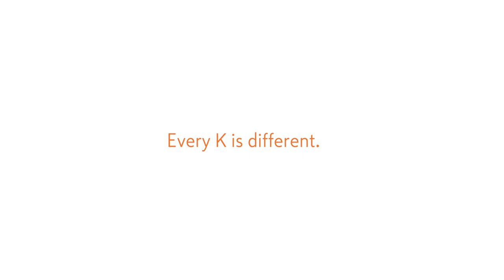Every K is different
We’re all different, and that’s why we’re exceptional together.

Kesko and K-retailers form K Group. K Group is one of the biggest retailers in northern Europe and it employs around 43,000 people in 8 countries.